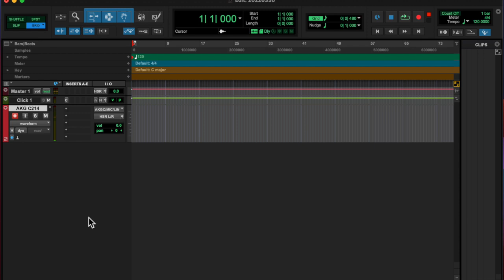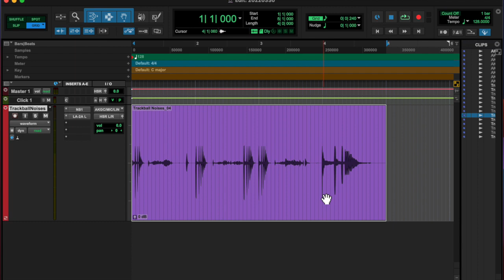20220330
LFGGGGGG MY BABY 'BOUT TO PASS THE FAR CPA EXAM LETS GOOOO!!